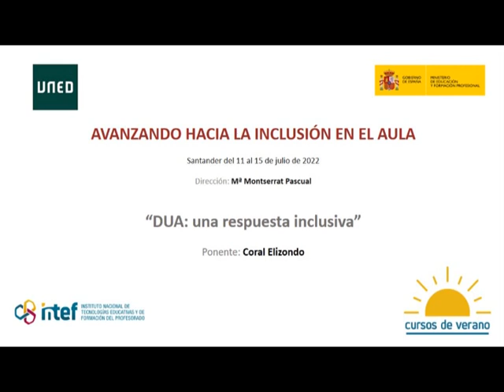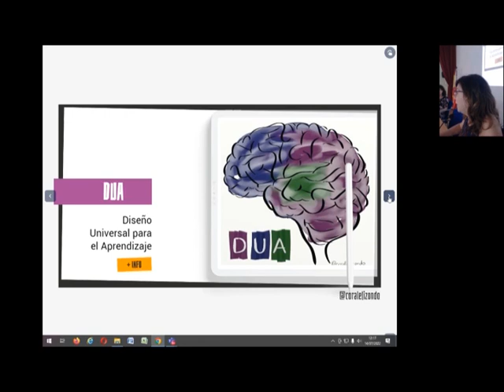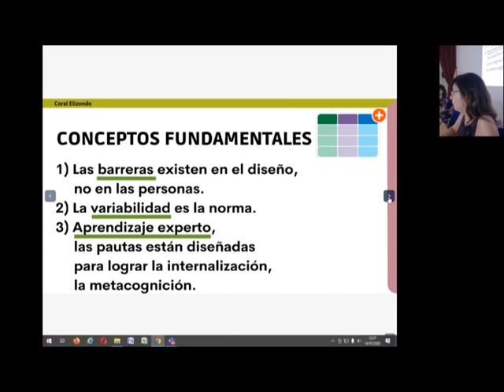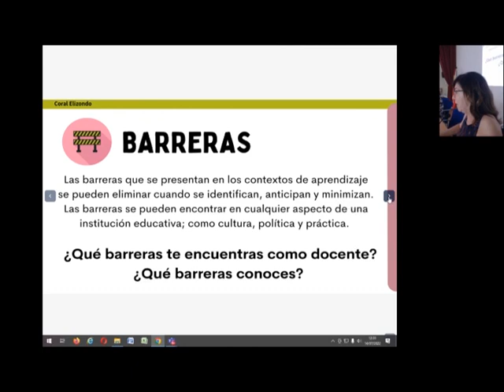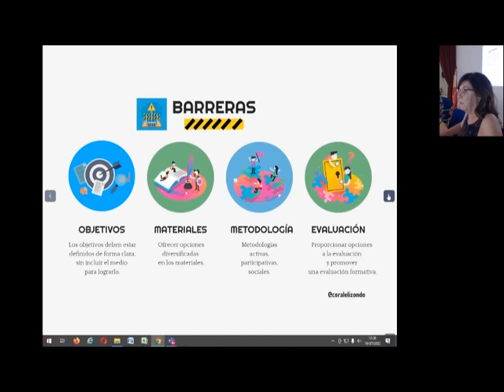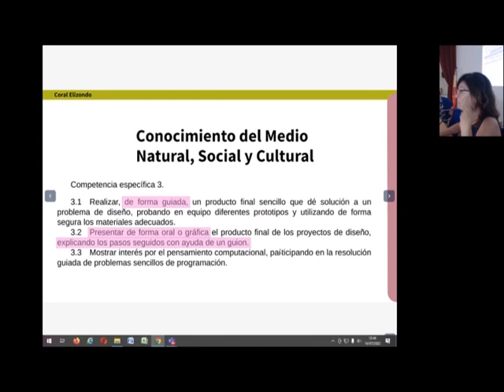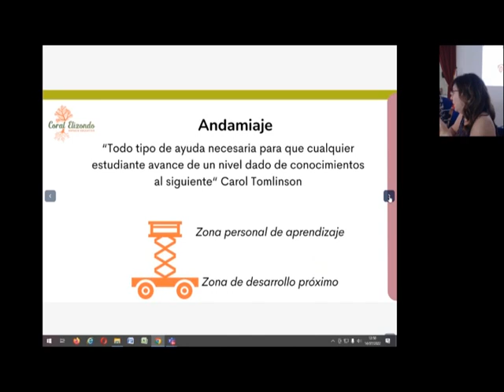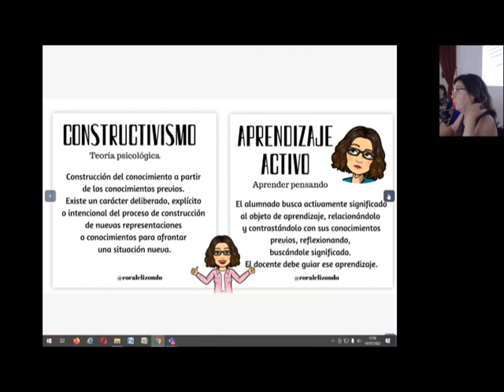DUA: una respuesta inclusiva - Coral Elizondo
Sesión dedicada al DUA: una respuesta inclusiva impartido por la ponente Coral Elizondo en el marco de los Cursos de Verano 2022 organizados por el Instituto Nacional de Tecnologías Educativas y Formación del Profesorado (INTEF) y la Universidad Nacional de Educación a Distancia (UNED).